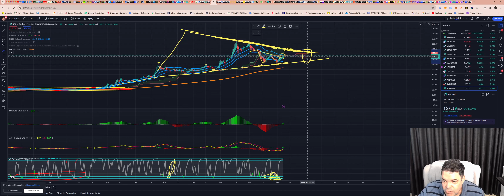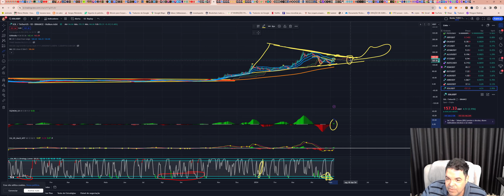Solana (SOL) - Análise de hoje, 07/05/2024!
Opere na Bybit:
Bybit Copy Trading-account:

TWPvSrVQbDq4wyYiWTg2ubdqCfFhPkdiRw